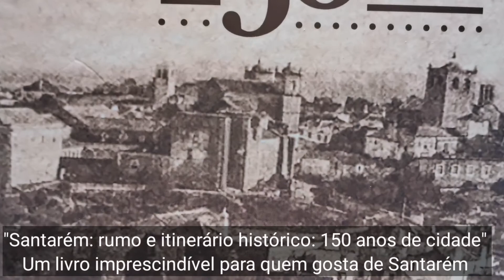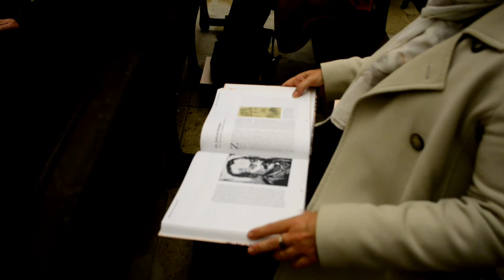Apresentado o livro “Santarém: Rumo e Itinerário Histórico 150 anos de Cidade”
O livro “Santarém: Rumo e Itinerário Histórico- 150 Anos de Cidade” foi apresentado ao público, no dia 24 de novembro, na Igreja da Misericórdia, em Santarém. No âmbito das comemorações dos 150 anos da elevação de Santarém a cidade, o livro é editado pela Associação Mais Santarém-Intervenção Cívica, e pretende evidenciar o papel de Santarém e das suas principais figuras históricas no contexto dos mais relevantes acontecimentos da história nacional.
Veja neste vídeo a reportagem da sessão de lançamento que incluiu a Conferência sobre Pedro Álvares Cabral, proferida pelo historiador scalabitano José Manuel Garcia.
Mantenha-se informado, coloque questões. Subscreva o canal do Mais Ribatejo no Youtube.